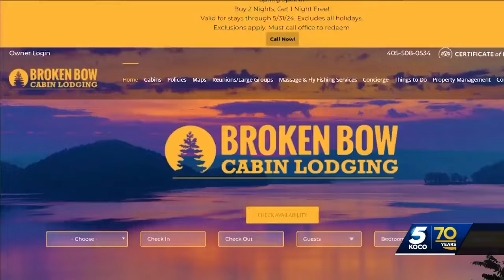Crowd twice as big as McCurtain County will take over southeastern Oklahoma during solar eclipse